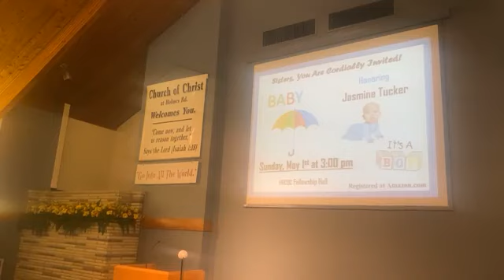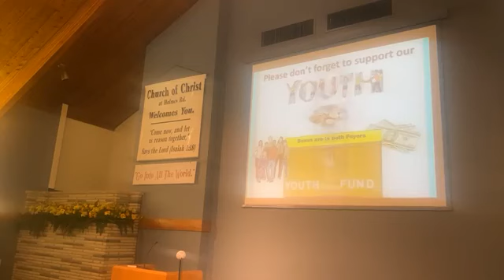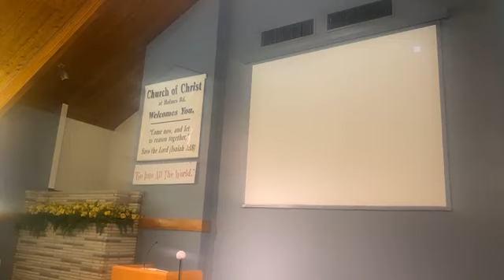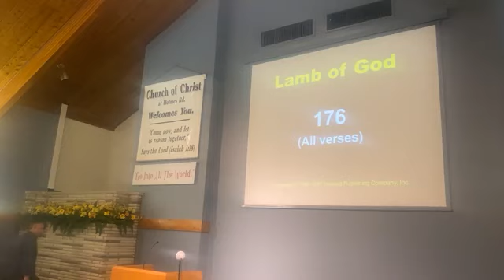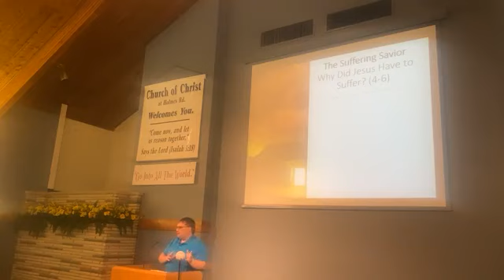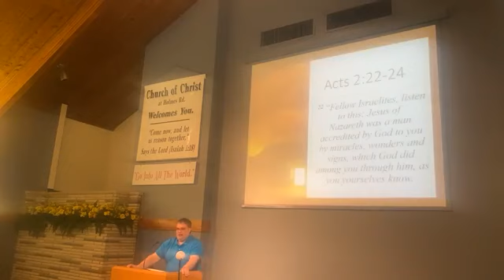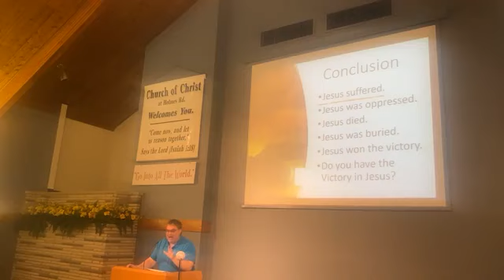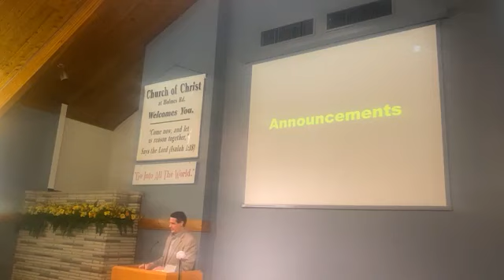Sunday pm service 04/17/2022